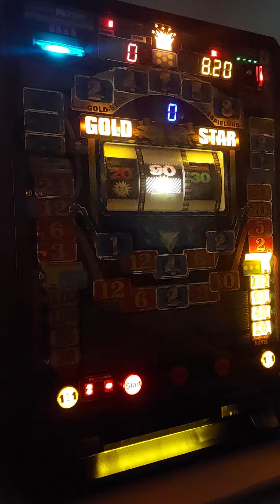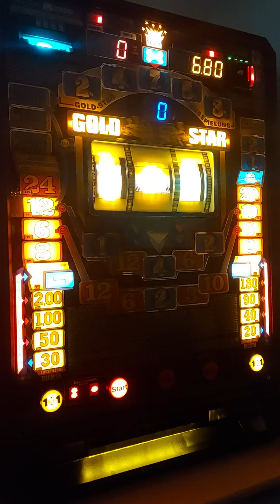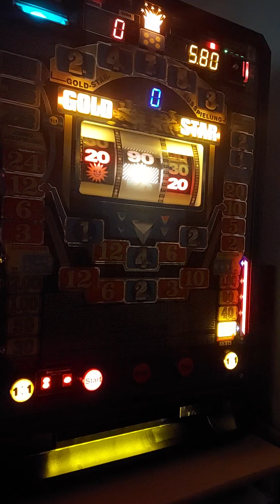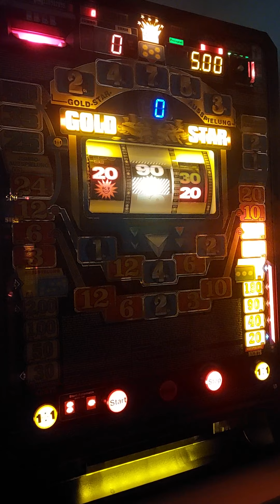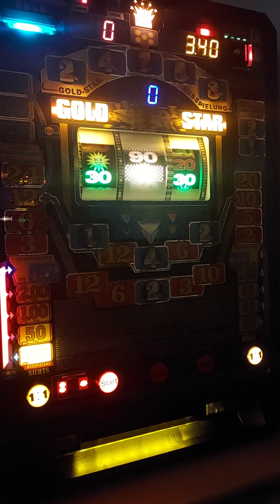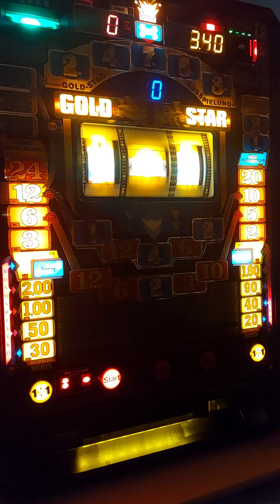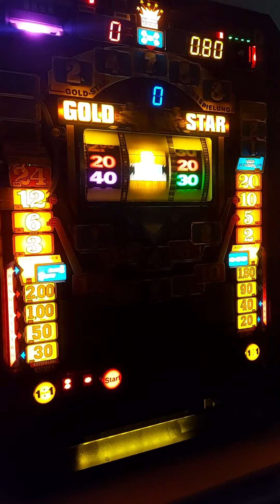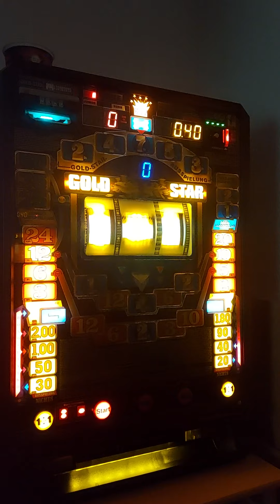Goldstar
10€ Mitschnitt